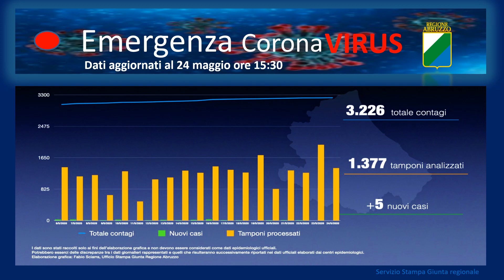Coronavirus: Abruzzo, dati aggiornati al 24 maggio. Casi positivi a 3226, +5